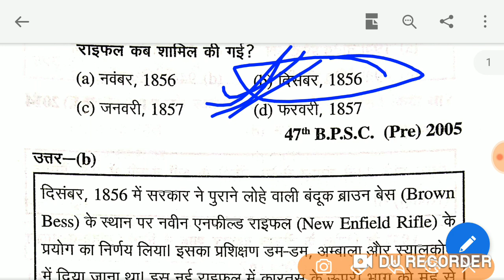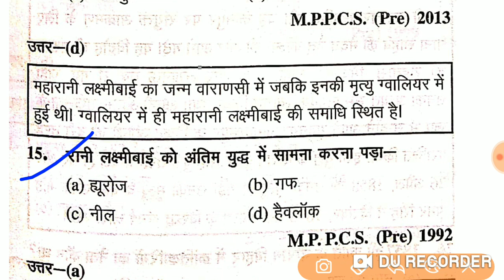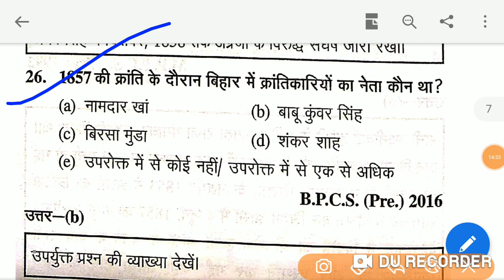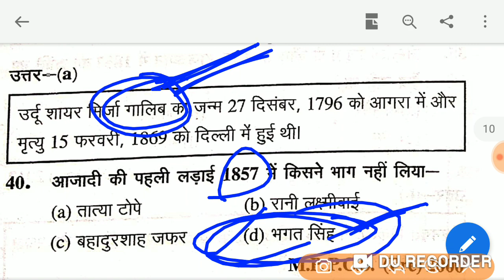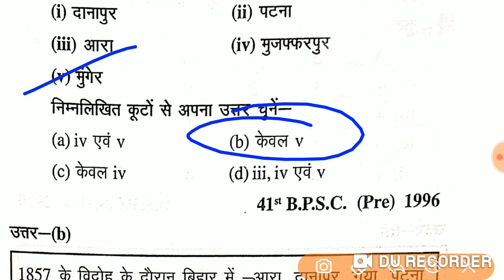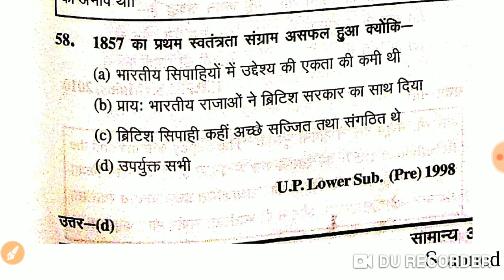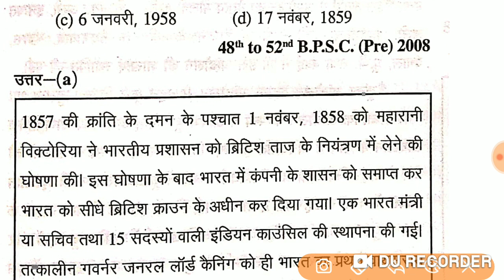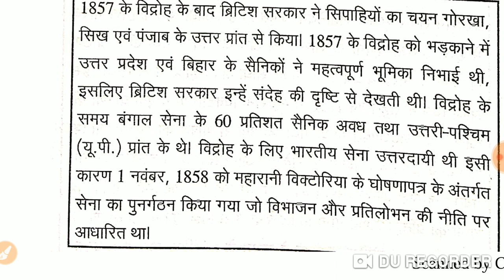7.#1857 revolt से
1857 revolt  से संबंधित प्रश्न उत्तर